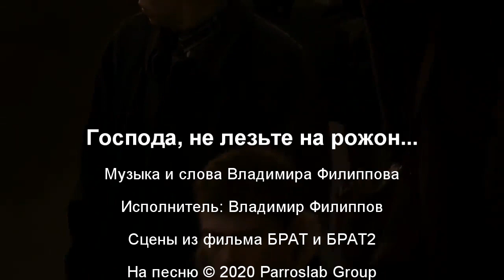Господа, не лезьте на рожон... - Владимир Филиппов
Музыка и слова Владимира Филиппова
Время создания песни - 1994
Предлагаю познакомиться с авторским исполнением песни, первая аудио запись которой была реализована в октябре 2018 года под аккомпанемент 12-струнной гитары.

Господа, не лезьте на рожон!
Золотом души моей не мерьте.
Простота обманчива, поверьте
Гонор ваш передо мной смешон.

Гардероб мой скуден и убог
Мои дамы ходят не в брильянтах
Не имею ваших я талантов
Капитал сбивать и хапать впрок
Но бедность - это вовсе не порок.

Пусть скупили сущее давно
И златых цепей на шее тонны,
Вольности не купишь за дублоны
И щедрости вам хапнуть не дано
Коль с дьявольским отродьем заодно.

Затоптать свой сад я не позволю.
Возвращайтесь за своё застолье!
Убирайтесь все отсюда вон!